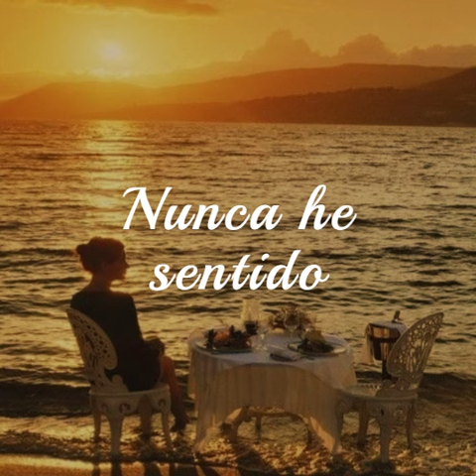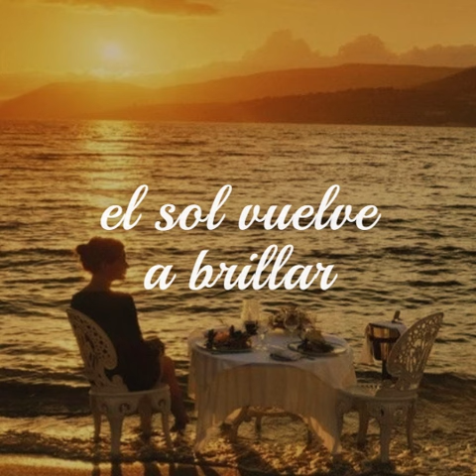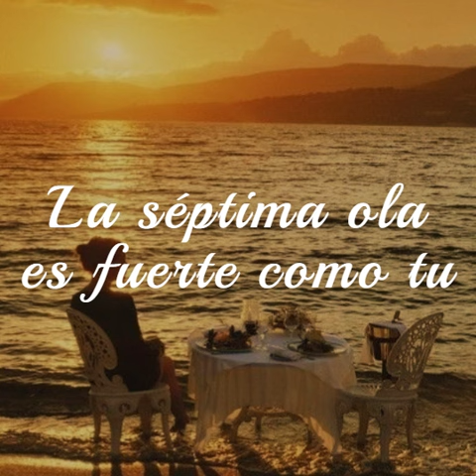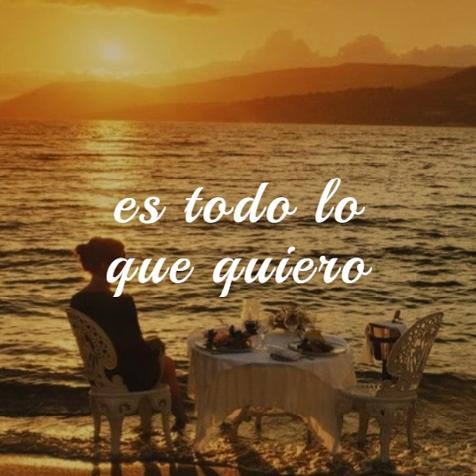9- Marie Fredriksson Ett Bord i Solen - Una Mesa al Sol (sub en esp)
Álbum: Tid för tystnad (2007)